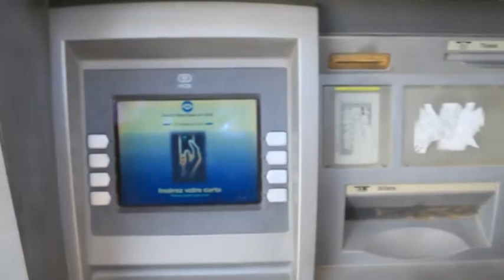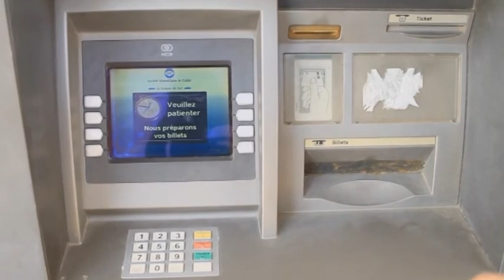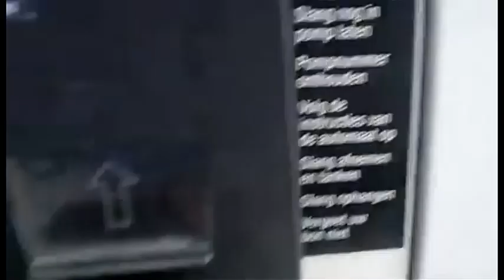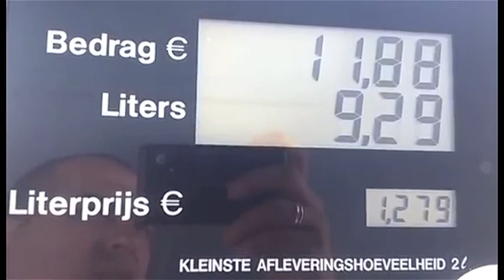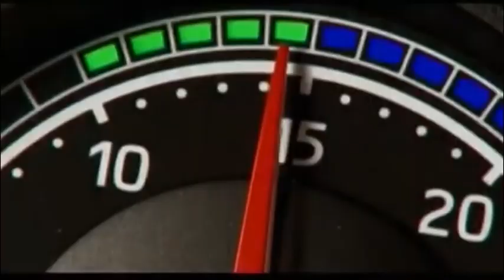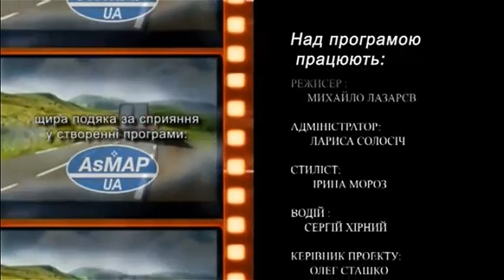Зняття готівки за кордоном: ЗМІНИ (УкрАвтоКонтинент №783)